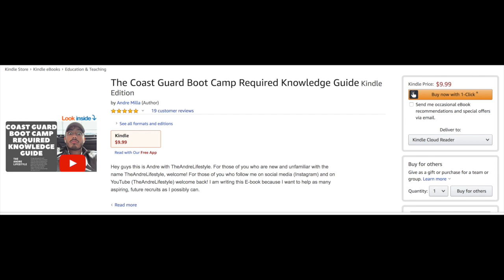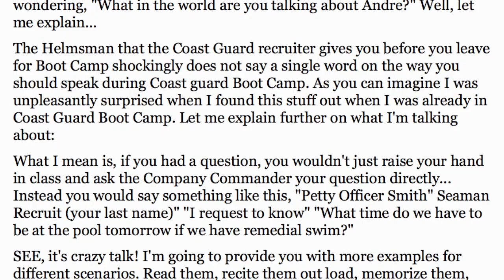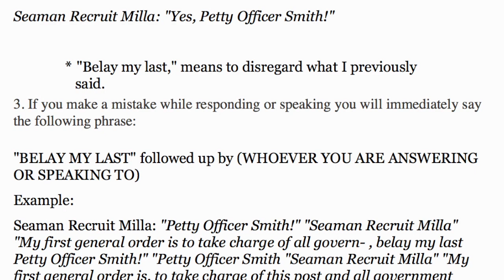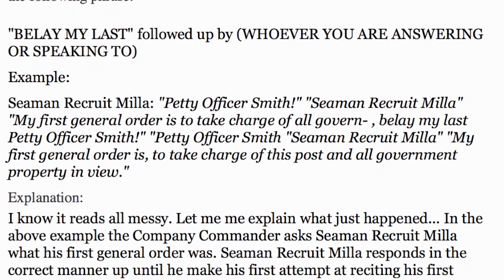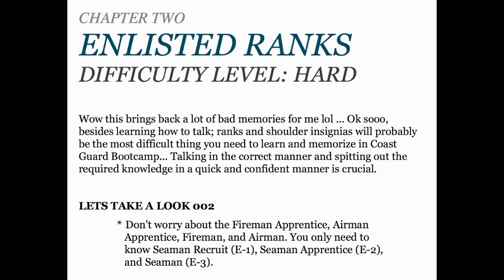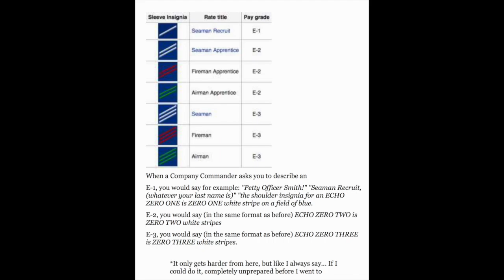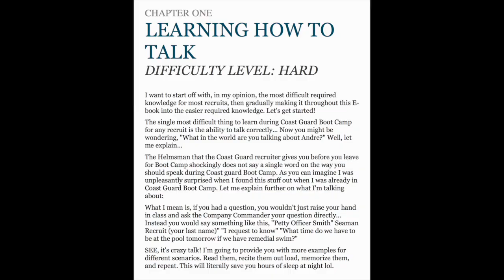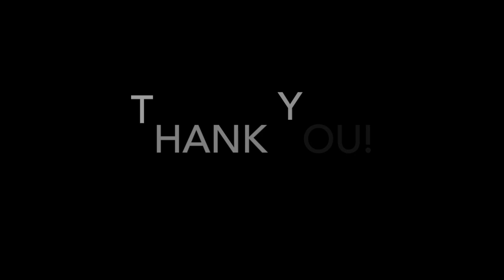A SAMPLE OF REQUIRED KNOWLEDGE IN COAST GUARD BOOT CAMP 2019 VLOG 120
***This is just a sample of the required knowledge in Coast Guard Boot Camp*** My E-Book goes into much more detail!

You can purchase my E-Book "The Coast Guard Required Knowledge Guide